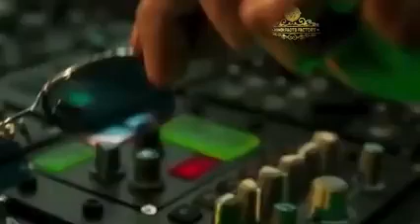Pathaan Full Movie Hindi Starring ShahRukh Khan | Pathan Full Movie ShahRukh Khan Review 2023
Bollywood movie
Bollywood new movie
Bollywood pathaan movie
pathaan movie